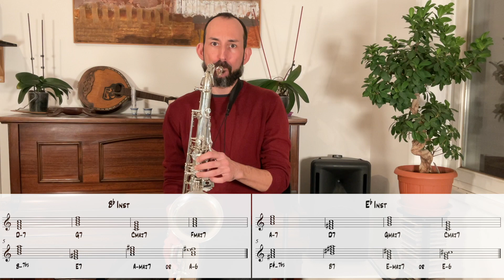SAX Impara uno Standard! Consigli pratici per iniziare!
Ti sei appassionato al jazz e all'improvvisazione? In questo video ti spiego in modo semplice come approcciare lo studio di uno standard,  come impararne la melodia ed iniziare ad improvvisare sulla struttura armonica in modo consapevole!

Capitoli:

00:00 - Intro
00:44 - Solo un Inizio
01:09 - Non Partiamo da Zero
01:43 - La Melodia
02:11 - Gli Accordi, Parte 1
02:55 - Gli Accordi, Parte 2
04:07 - Le Scale...
05:40 - Proviamo ad Improvvisare
06:45 - One More Thing...

Hear Me Play! ⬇️🎷

00:26 - Sigla
01:00 - Micro Impro 1
01:36 - Micro Impro 2
02:47 - Micro Impro 3
04:02 - Micro Impro 4
05:33 - Micro Impro 5
06:00 - Impro on Autumn Leaves